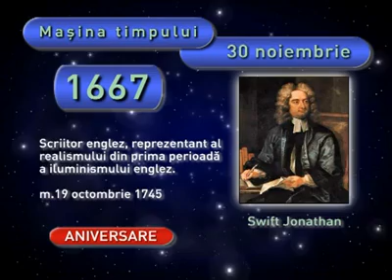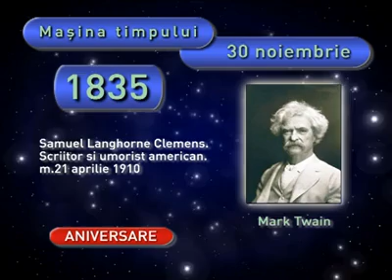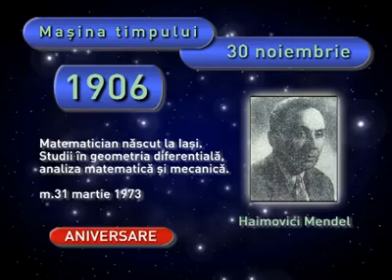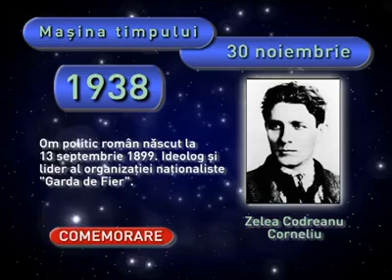SCANDAL URIAȘ LA DIRIJORUL CRISTIAN MĂCELARU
VINE TRINITAS TV NOAPTEA AJUNULUI NAȘTERII DOMNULUI CRĂCIUNULUI INTERIORUL BISERICII PARCUL DOMENIILOR CAȘIN INTERIORUL BISERICII DOMINȚA BĂLAȘA INTERIORUL PAROHIEI SFÂNTUL IOAN RUSUL BRÂNCUȘI INTERIORUL BISERICII SFÂNTUL ELEFTERIE NOU INTERIORUL BISERICII SFÂNTA VINERI-NOUĂ A FOST PICTORII BISERICEȘTI ȘTEFAN CONSTANTINESCU GHEORGHE POPESCU NICOLAE STOICA EUGEN PROFETĂ INTERIORUL CATEDRALEI MITROPOLITANE SFÂNTUL SPIRIDON NOU PARACLIS PATRIARHAL CASA TRIMITUNDA PARACLISUL UNIVERSITAR SFÂNTA ECATERINA FACULTATEA DE TEOLOGIE ORTODOXĂ DIN BUCUREȘTI COMISIA DE RECEPȚIE CENTRUL SOCIAL-CULTURAL IUSTIN PATRIARHUL CENTRUL DE PRESĂ BASILICA AL PATRIARHIEI ROMÂNE ODOARE SFINTE I STRADA PATRIARHIEI NOAPTEA CATEDRALEI PATRIARHALE INTERIORUL CATEDRALEI PATRIARHALE ALTARUL CATEDRALEI PATRIARHALE FRESCA SFÂNTULUI CUVIOS DIMITRIE CEL NOU OCROTITORUL BUCUREȘTILOR DIN CATEDRALA PATRIARHALĂ A FOST PICTORUL DIMITRIE BELIZARIE DEMISOLUL CATEDRALEI PATRIARHALE ALTARUL DE VARĂ AL CATEDRALEI PATRIARHALE BALDACHINUL CATEDRALEI PATRIARHALE NOAPTEA REȘEDINȚEI PATRIARHALE DEMISOLUL REȘEDINȚEI PATRIARHALE SALONUL SFINȚILOR ROMÂNI AUTORUL ESTE VIRGIL MORARIU ÎN CENTRU ESTE REDAT CUVIOSUL DIMITRIE CEL NOU ÎN PICIOARE ȘI CU O CRUCE ÎN MÂNA DREAPTĂ ȘI UN FILACTER CU TEXTUL CERURILE SPUN SLAVA PUI DUMNEZEU ȘI FACEREA MÂINILOR LUI O VESTEȘTE TĂRIA ÎN FUNDAL SE VĂD CATEDRALA PATRIARHALĂ ȘI CRUCILE DE PE DEALUL PATRIARHIEI CASA BETANIA SALONUL MITROPOLIȚILOR ȘI PATRIARHILOR ROMÂNIEI CANDELABRU TABLOURI REALIZATE DE PICTORII VASILE RADEANU ȘI ION VASILUȚĂ DE LA CURTEA DE ARGEȘ LA CEREREA PREAFERICITULUI PĂRINTE PATRIARH DANIEL A FOST PICTORUL ION VASILUȚĂ DE LA CURTEA DE ARGEȘ TABLOURILE ULEI ALE MITROPOLIȚILOR ȚĂRII ROMÂNEȘTI ȘI PATRIARHILOR BISERICII ORTODOXE ROMÂNE SFÂNTUL IERARH IACHINT HARITON ANTIM ATANASIE IEREMIA TEODOR EFTIMIE I IOSIF MACARIE I ILARION I SFÂNTUL IERARH NIFON PATRIARHUL CONSTANTINOPOLULUI SFÂNTUL CUVIOS IERARH MAXIM BRANCOVICI MACARIE AL II-LEA ILARION II-LEA TEODOR II-LEA MITROFAN I VALARAM I ANANIA EFREM DANIIL I EFTIMIE II-LEA SERAFIM MIHAI NICHIFOR MIHAIL AL II-LEA EFTIMIE AL III-LEA LUCA DIN CIPRU GRIGORIE I TEOFIL IGNATIE SÂRBU ȘTEFAN I TEODOSIE DIONISIE I VARLAAM SFÂNTUL IERARH MARTIR ANTIM IVIREANUL MITROFAN AL II-LEA DANIIL ȘTEFAN II NEOFIT CRETANUL FILARET I GRIGORIE SFÂNTUL CUVIOS DIMITRIE CEL NOU OCROTITORUL BUCUREȘTILOR GRIGORIE AL III-LEA COSMA FILARET SFÂNTUL CUVIOS GHEORGHE DE LA CERNICA PE PERETELE DE NORD DOSITEI IGNATIE NECTARIE DIONISIE LUPU SFÂNTUL IERARH GRIGORIE DASCĂLUL NEOFIT II SFÂNTUL IERARH CALINIC DE LA CERNICA NIFON CALINIC GHENADIE PETRESCU IOSIF GHEORGHIAN NIFON NICORESCU ATANASIE MIRONESCU CONON ARĂMESCU DONICI PATRIARHII MIRON CRISTEA NICODIM MUNTEANU JUSTINIAN MARINA IUSTIN MOISESCU ȘI TEOCTIST ARĂPAȘU PE PERETELE DE SUD TABLOURI ORIGINALE A PORTRETE AL SFÂNTULUI IERARH CALINIC ȘI A MITROPOLITUL GRIGORIE II CAMERE ALE IERARHILOR ICOANA PUNEREA ÎN MORMÂNT AL MÂNTUITORULUI NOSTRU IISUS HRISTOS SFÂNTUL EPITAF AL MÂNTUITORULUI IISUS HRISTOS HOLUL CENTRAL ICOANA MÂNTUITORULUI IISUS HRISTOS TABLOURI ALE IERARHILOR SAMUIL MICU KIEIN ATANASIE MIRONESCU SFÂNTUL CALINIC DE LA CERNICA NEOFIT CRETANUL NIFON NICORESCU ȘI IOSIF GHEORGHIAN SALONUL JUSTINIAN PATRIARHUL MUZEUL PATRIARHIILOR ROMÂNIEI SALA SINODALĂ SALONUL TEOCTIST PATRIARHUL SALONUL IUSTIN PATRIARHUL SALONUL MIRON PATRIARHUL SALONUL SCALA SALA FELICITAS CASA TABOR CASA IERIHON CASA SFÂNTA CUVIOASĂ PARASCHEVA CABINETUL PATRIARHAL CHILIA MEMORIALĂ PĂRINTELE CLEOPA ILIE BIROURILE SERVICIULUI BUNURI CAMERA HIDROFOT DORMITORUL PATRIARHAL CABINETULUI PATRIARHAL RECEPȚIE CABINETUL PATRIARHULUI SEDIUL ADMINISTRAȚIEI PATRIARHALE CABINETUL PATRIARHULUI SECRETARIATUL SEDIUL ADMINISTRAȚIEI PATRIARHALE ALTARUL DE VARĂ CURTEA INTERIOARĂ PARACLISUL SFÂNTUL GRIGORIE LUMINĂTORUL PARCUL GRĂDINA MAICII DOMNULUI PARACLISUL ISTORIC SFÂNTUL MARE MUCENIC GHEORGHE AL REȘEDINȚEI PATRIARHALE CENTRUL SOCIAL-CULTURAL SFÂNTUL APOSTOL ANDREI.